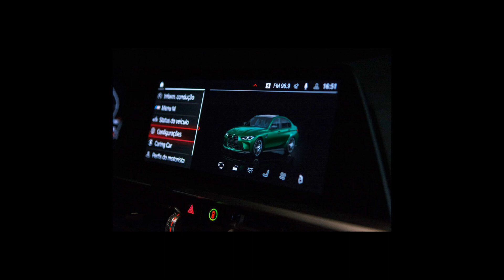Carros da BMW M3 - 27/03/22 [Links na Descrição]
Ofertas dos melhores carros  BMW pra vocês

BMW/M3 3.0 I6 TWINTURBO COMPETITION M
Ano: 2021/2022

 BMW em Bauru/SP